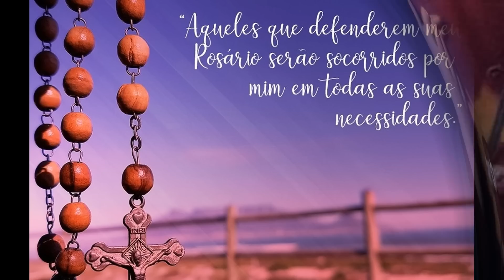MENSAGEM DE NOSSA SENHORA – DIA 03 DE ABRIL 2023 (Luz de Maria de Bonilla)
CLAMOR DE NOSSA SENHORA EM PLENA SEMANA SANTA – ALERTANDO CONTRA OS NEGOCIADORES CISMÁTICOS LIGADOS AO SISTEMA DO ANTICRISTO INFILTRADOS DENTRO DA IGREJA – “Estava próxima a Páscoa dos judeus, e Jesus subiu a Jerusalém. Encontrou no templo os negociantes de bois, ovelhas e pombas, e mesas dos trocadores de moedas. Fez ele um chicote de cordas, expulsou todos do templo, como também as ovelhas e os bois, espalhou pelo chão o dinheiro dos trocadores e derrubou as mesas. Disse aos que vendiam as pombas: “Tirai isto daqui e não façais da casa de meu Pai uma casa de negociantes”. Lembraram-se então os seus discípulos do que está escrito: O zelo da tua casa me consome (Sl 68,10). Perguntaram-lhe os judeus: “Que sinal nos apresentas tu, para procederes deste modo?”. Respondeu-lhes Jesus: “Destruí vós este templo, e eu o reerguerei em três dias”. Os judeus replicaram: “Em quarenta e seis anos foi edificado este templo, e tu hás de levantá-lo em três dias?!”. Mas ele falava do templo do seu corpo. Depois que ressurgiu dos mortos, os seus discípulos lembraram-se destas palavras e creram na Escritura e na Palavra de Jesus. Enquanto Jesus celebrava em Jerusalém a festa da Páscoa, muitos creram no seu nome, à vista dos milagres que fazia”. (João 2, 13-23)

“Que nenhuma adversidade vos paralise. Não tenham medo do mundo, nem do futuro, nem da vossa fraqueza. O Senhor vos tem concedido viver neste momento da história para que, graças à vossa fé, o seu nome continue ressoando por toda a terra” (Trecho da homilia do Papa Bento XVI na JMJ, em Madrid 2011)

“Eu te bendigo, Pai, Senhor do céu e da terra, porque escondeste estas coisas aos sábios e entendidos e as revelaste aos pequenos" (Mateus 11, 25)

“Porque naqueles dias haverá tribulações tais, como não as houve desde o princípio do mundo que Deus criou até agora, nem haverá jamais. Se o Senhor não abreviasse aqueles dias, ninguém se salvaria, mas Ele os abreviou em atenção aos eleitos que escolheu” (Marcos 13, 19-20)

Nossa Senhora Rainha da Paz e Mãe dos Últimos tempos intercedei pelas nossas intenções e protegei-nos neste tempo bíblico e profético até o Triunfo dos Sagrados Corações, amém!

MEU INSTAGRAM: @alehatchet (Siga-me)

No Facebook procure pelos títulos (Acesse Ambos)